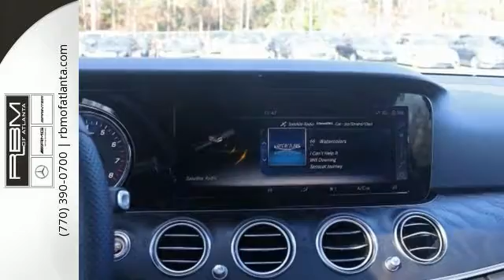New 2017 Mercedes-Benz E-Class Atlanta GA Sandy Springs, GA T31964 - SOLD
SOLD -

Year: 2017
Make: Mercedes-Benz
Model: E-Class
Trim: E 300 Sport
Engine: 4 Cyl. 2.0 L
Transmission: Automatic
Color: Selenite Grey Metallic
Interior: Black
Stock #: T31964
VIN: WDDZF4JB6HA172395
Delivers 30 Highway MPG and 22 City MPG! This Mercedes-Benz E-Class delivers a Intercooled Turbo Premium Unleaded I-4 2.0 L/121 engine powering this Automatic transmission. WHEELS: 19 AMG TWIN 5-SPOKE -inc: Tires: 19 AS, WHEEL LOCKS, SPORT WHEEL PACKAGE -inc: Sport Body Styling, Sport Interior, Sport Interior (P15), Perforated Front Brake Discs & Fr Brake Calipers.* This Mercedes-Benz E-Class Features the Following Options *PREMIUM 3 PACKAGE -inc: KEYLESS-GO Comfort Package Code, Parking Assist Package Code, Surround View System, PRE-SAFE Impulse Side, Lighting Package Code, LED Intelligent Light System, Air Balance Package, Speed Limit Assist, Power Rear-Window Sunshade, Head-Up Display, Luxury Front Headrests, Driver Assistance Package Plus, Active Front Seats Package w/Massage Feature, KEYLESS-GO, Adaptive Highbeam Assist, DISTRONIC PLUS w/PRE-SAFE Brake, SiriusXM Radio, free trial period, Hands-Free Access, NFC Wireless Charging, Steering Assist, Parking Pilot, Electric Trunk Closer, Rapid Heating Functionality for Front Seats , REAR SPOILER, NATURAL GRAIN BLACK ASH WOOD TRIM, LOWERED SUSPENSION W/SELECTIVE DAMPING SYSTEM, BURMESTER SURROUND SOUND SYSTEM -inc: 590 Watts, 13 speakers, BLACK, MB-TEX UPHOLSTERY, BLACK HEADLINER, Window Grid Antenna, Valet Function, Trunk Rear Cargo Access.* Stop By Today *A short visit to RBM of Atlanta located at 7640 Roswell Road, Atlanta, GA 30350 can get you a hassle-free deal on this dependable E-Class today!

Give us a call at:

Address:
7640 Roswell Rd